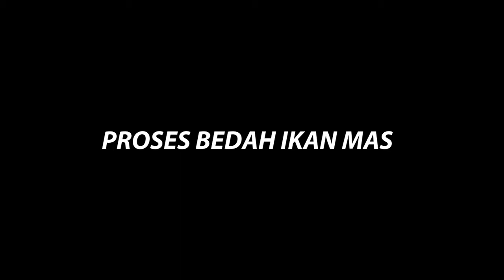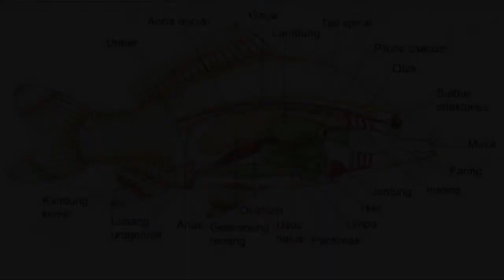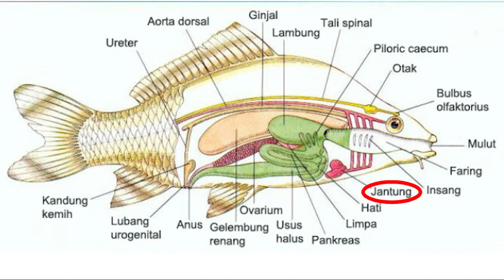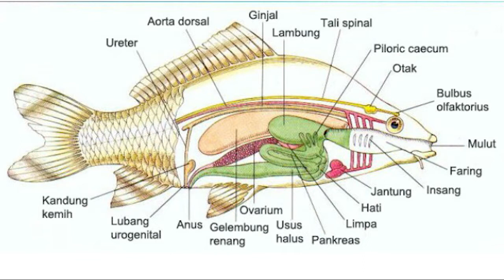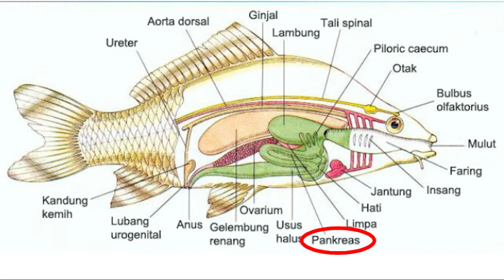PRAKTIKUM BIOLOGI "PISCES" FAKULTAS PETERNAKAN UNIVERSITAS JAMBI 2020